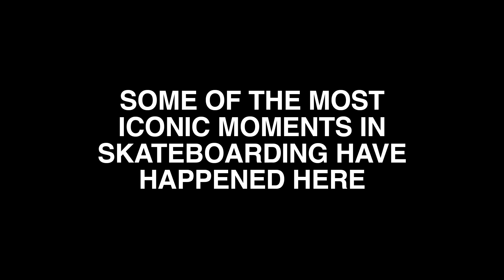BATB 13 Championship Battle: Jamie Griffin Vs. Nick Holt | Presented By Cariuma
We're finally here. After 6 months of battles Snake Farm's newest pro Nick Holt goes head to head with the defending champion Jamie Griffin. The championship match of BATB 13 presented by Cariuma is here and will be the last BATB battle in the building!

The Berrics is moving! As we look to the next chapter of The Berrics, we will always love our current park, so we’ve decided to immortalize it in our new @abdcollectibles farewell cube. now to own a piece of history!

Special thanks to @cariumabrand and @Primitiveskateboarding